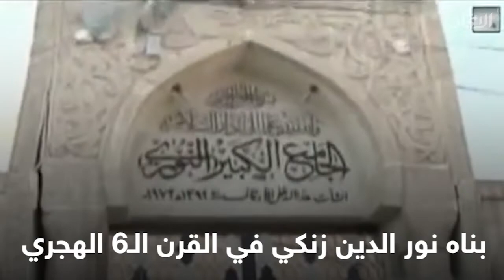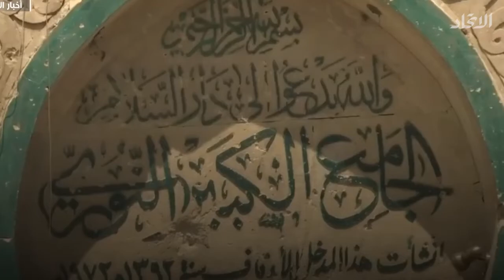الإمارات تعيد بناء الجامع النوري ومنارته الحدباء في الموصل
مبلغ خمسين مليون دولار رصدتها الإمارات لإعادة إعمار الجامع النوري ومنارته الحدباء في الموصل المشروع رسالة أمل للشباب العراقيين باعتبارهم مشاركين فاعلين في مسيرة الإعمار من خلال توفير ألف فرصة تدريبية ووظيفة خلال مراحل تنفيذ المشروع الممتدة على مدى خمس سنوات

قنوات التواصل الاجتماعي:
تويتر: